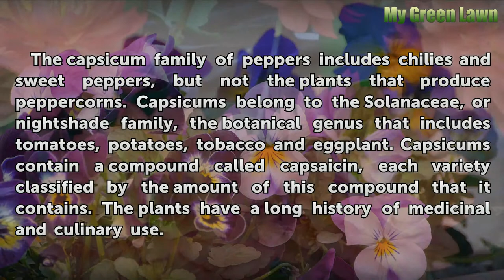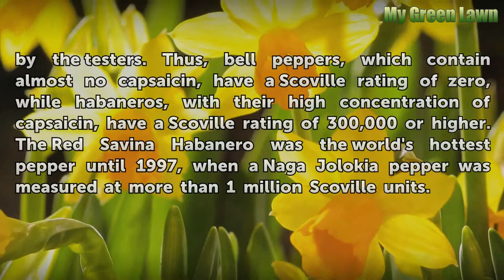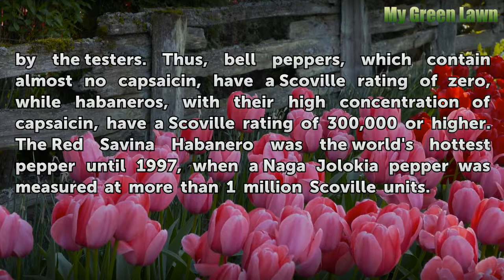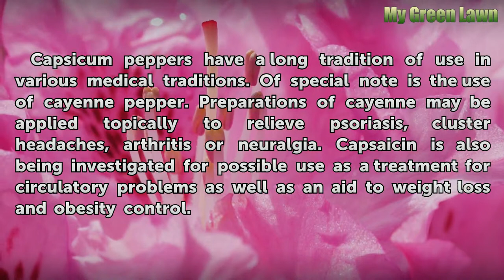What Are Capsicum Peppers?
What Are Capsicum Peppers?. The capsicum family of peppers includes chilies and sweet peppers, but not the plants that produce peppercorns. Capsicums belong to the Solanaceae, or nightshade family, the botanical genus that includes tomatoes, potatoes, tobacco and eggplant. Capsicums contain a compound called capsaicin, each variety classified by...

Table of contents What Are Capsicum Peppers?
Types 00:40
Measuring Pungency 01:21
Culinary Uses 02:13
Medicinal Uses 02:50